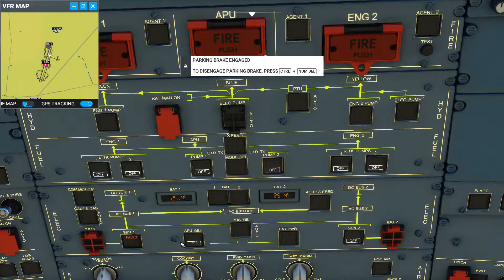FULL Airbus Start-Up In Microsoft Flight Simulator 2020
Full STARTUP On The 320 Airbus In MFS2020!